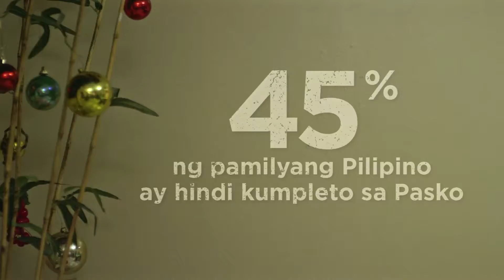Captain Kumpleto Selecta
Year: 2016
Title: CAPTAIN - Kumpleto
Category: Storytelling
Director: Randolph Longjas
Agency: Dentsu Jayme Syfu
Client: Unilever